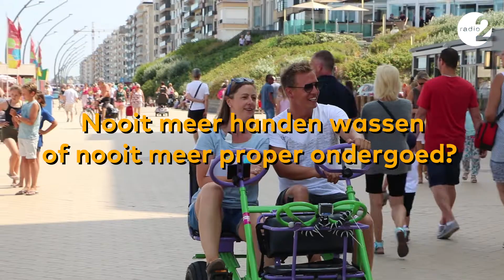De Keuvelkar | James Cooke